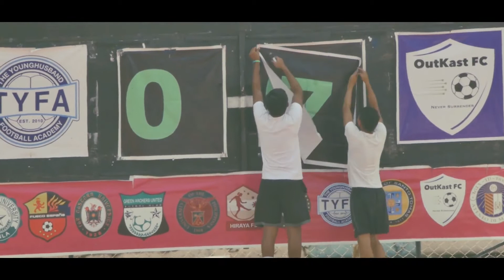Outkast 7 vs TYFA 0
PFF Women's League
June 17, 2017
Rizal Stadium